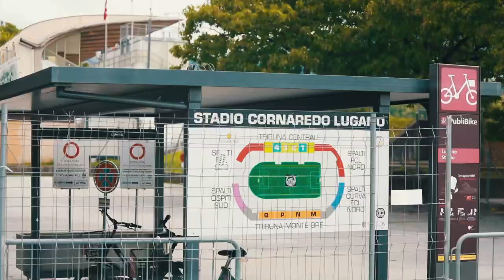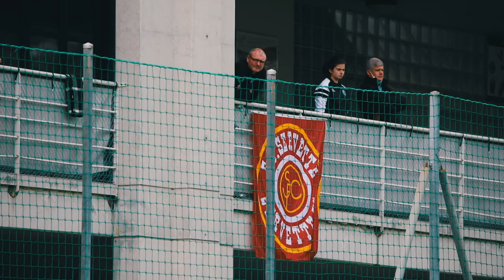Au coeur de la victoire à Lugano | Inside Grenat | Servette FCCF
Les Servettiennes font un pas de plus vers le titre.